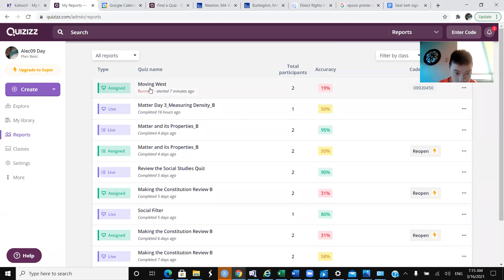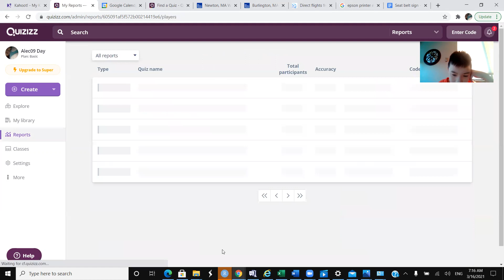I'm looking at the participants and the overview how did Alec Dai Piggy Dragon and Boy.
In todays Quizizz is Moving West. Boy got 6 Incorrect and 1 Correct Boy got 6 answers wrong on purpose.

Alec Dai Piggy Dragon got 0 Incorrect and 7 Correct and 0 no answers.

Moving West there are 6 graded question and 1 ungraded question. Boy got all the answers wrong except the ungraded question. In the ungraded question Boy type nothing.

The video is recorded in zoom it is recorded in March 16 2021.